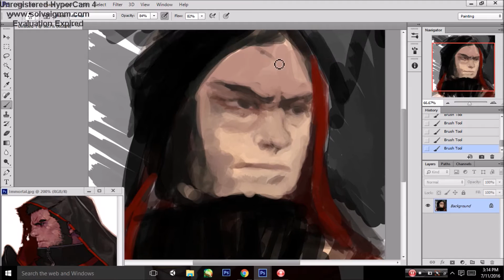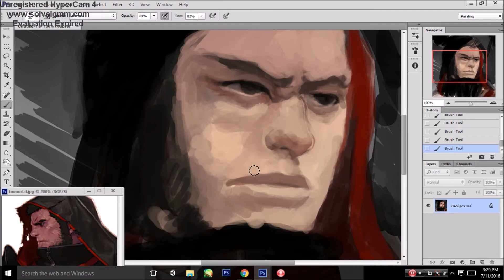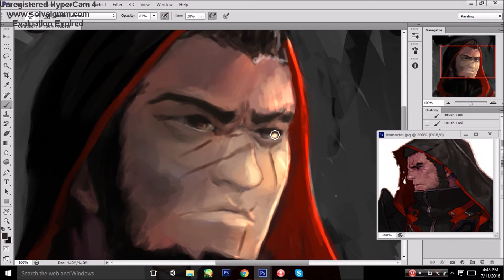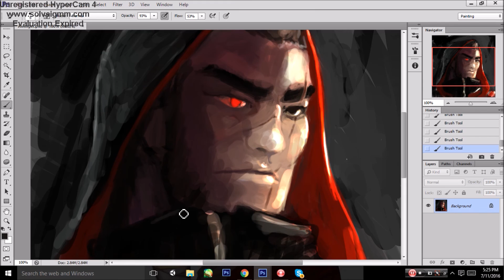[DFO]Speed Paint-Avenger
Yes, Avenger